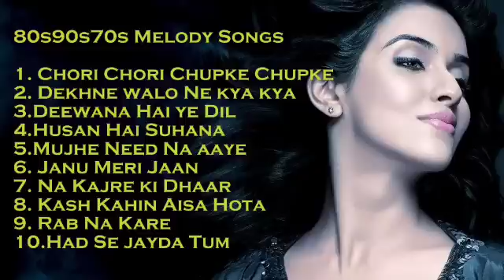Evergreen Hits Songs सदाबहार पुराने गानेoldisgoldsongs